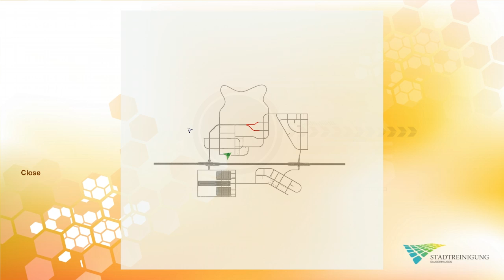Let's Play #6 Street Cleaning Simulator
Brush off the dirt and make a clean sweep as you embark on a career to become an accomplished street cleaner. Use your highly detailed sweeping machines to roam the city in search of muck. As your experience grows so will the tasks you have to deal with! Get swept up into fighting the flotsam and jetsam of city life with Street Cleaning Simulator!

In Street Cleaning Simulator you are the proud owner of a small firm specialising in keeping the town's roads free from all the leaves and dirt that accumulate over time.
Visit your office to learn what work the Mayor's office has for you.

Your vehicle is a highly sophisticated street cleaning machine. It's equipped with three high powered and independently operated brushes. Whose work is supported by highly powered water jets - which are needed to remove that stubborn street dirt.

You'll be operating on busy streets so you'll have to use your driving skills to avoid pedestrians and other road users.

Street Cleaning Simulator features highly detailed vehicles and a wonderfully crafted town for you to explore - and keep clean!

Min system requirements
- Windows XP (SP3)/ Vista / 7
- Processor with 2.6 GHz Duo Core
- 2 GB RAM
- 2 GB free hard drive space
- NVIDIA GeForce 98xx or equivalent ATI graphics card
- DirectX 9.0c
- Sound card
- DVD drive